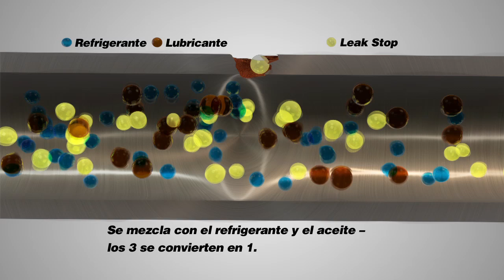Supercool Total Leak Stop for Automotive A/C Español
Supercool's Total Leak Stop for metal and rubber components stops small leaks in evaporators, condensers, hoses, gaskets, and seals. Total Leak Stop does not contain harmful polymers and will not harm or clog AC system components, reclamation or recovery machines. 1 can treats 1 vehicle. Patented technology HFC-Free aerosol. Trusted by Professionals World Wide.